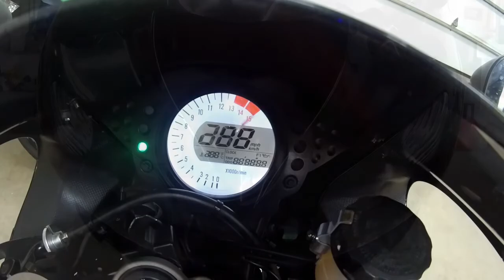Watch for Forest Fires | ZX-10R Ride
Getting a little warmer still. We head off to Miramichi through
Kouchibouguac National Park and almost get held up by a Forest Fire

*Clicking on product links above will take you to product pages.